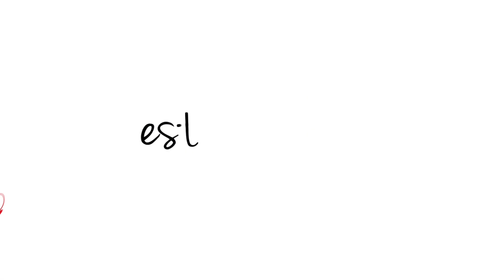Ester Hernández - Con María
Compartiendo con ustedes, durante este «Mes de María» algunas canciones que me gustan mucho.
«Con María quiero bendecir al Señor, pues cosas grandes hizo en mi favor».